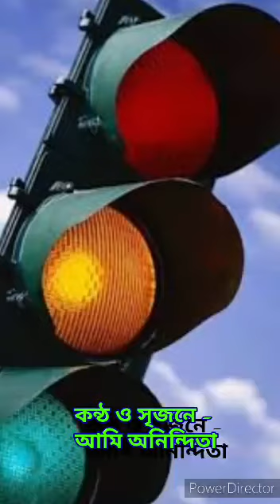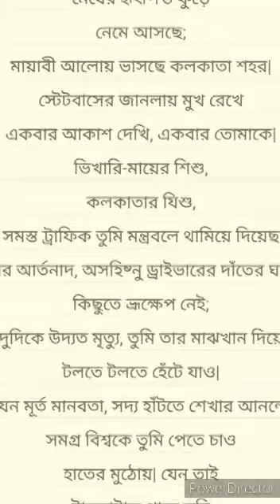কলকাতার যীশ|Kolkatar JISHU|Nirendranath Chakraborty|Anindita Bhowmick recitation|Bengali poetry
ব্যস্ত রাস্তা,যানবাহনের তীব্র লড়াই - কে পৌঁছবে আগে?মানেনা কোনো আইন,নেই কোনো মানবতাবোধের বালাই।পথচারী,দোকানি, খরিদ্দার সকলেই ব্যস্ত যে যার কাজে ।
এই ব্যস্ততাকে থামিয়ে দেয় একটি ফুটপাথের শিশু।নিজের খেয়ালে রাস্তা পার হয় সে।মুহূর্তে স্তব্ধ ব্যস্ত চৌরঙ্গী পাড়া।টালমাটাল পায়ে রাস্তা পার হওয়া শিশুটি জানেনা কোনো আইন,আটকা নয় নিয়মের বাঁধনে।সে মগ্ন হাটতে শেখার আনন্দে।পৃথিবী যেনো তার হাতের মুঠোয়।ব্যস্ত রাস্তাকে স্তব্ধ করে দিয়েছে এক শিশুর খেয়াল।তাকে মারিয়ে চলে যেতে পারছেনা কেও।বরং উদ্বেগে অপেক্ষা করছে নিরাপদে শিশুটি যেন পার হয়ে যায়।নিষ্ফল আক্রোশে সবাই তাৎক্ষণিক প্রতিক্রিয়ায় রত। কিছু সময়ের জন্য হলেও উপস্থিত মানুষ গুলির মধ্যে জাগিয়ে তুলতে পেরেছে মানবতাবোধ।
কবিতাটি যেন এক ছোট গল্প - কেবল ঘটনার বর্ণনা নয়।
কবিতা - কলকাতার যীশু
কবি - নীরেন্দ্রনাথ চক্রবর্তী
কণ্ঠ ও পরিবেশনা - আমি অনিন্দিতা 💞